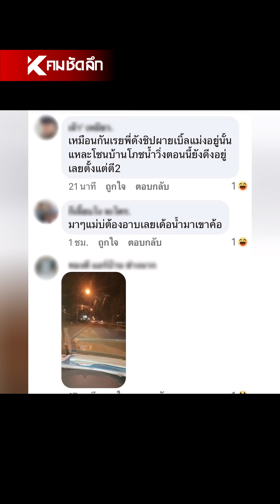กระหึ่มเพชรบูรณ์ เมื่อ 'ทริปน้ำไม่อาบ' ออกทำบุญ | SCLee111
ทริปน้ำไม่อาบถึงเพชรบูรณ์แล้ว ตะลุยภูทับเบิก เสียงท่อมอไซค์กระหึ่มแต่เช้ามืด ชาวบ้านถึงกับโพสต์ระบาย อวสานวันหยุด